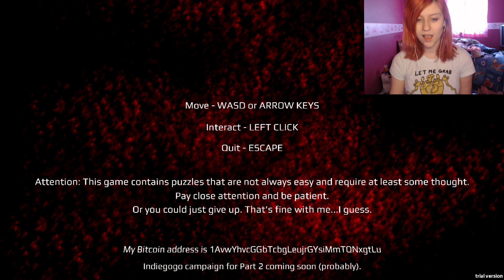Bleached Eyeballs Part 1 | JUMPSCARES AND CONFUSION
This was so frustrating -.-'